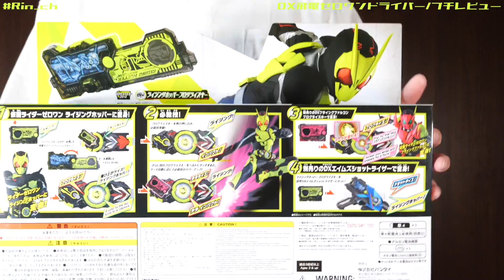【変身!!】DX飛電ゼロワンドライバーがキター!!!【仮面ライダーゼロワン】レビュー / DX HIDEN ZERO-ONE DRIVER【Kamen Rider ZERO-ONE】Review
先行販売のDX飛電ゼロワンドライバーが届きました！
まじで楽しいかっこいい！
これはいろんなプログライズキーを集めるのが楽しそうだなー！
ちなみにドライバー自体の塗装やらは放映が始まってからやろうと思ってます。

【Amazon.co.jp 限定】仮面ライダーゼロワン DX飛電ゼロワンドライバー&プログライズホルダーセット (購入特典 ビジュアルシートつき)

仮面ライダーゼロワン DXフライングファルコンプログライズキー

仮面ライダーゼロワン 変身ベルト DXエイムズショットライザー

(K使用中)撮影ブース

↓Rin_ch/りんちゃんねる へのお便りはUUUMまで!!↓
〒106-6137
東京都港区六本木6-10-1 六本木ヒルズ森タワー37階 UUUM株式会社